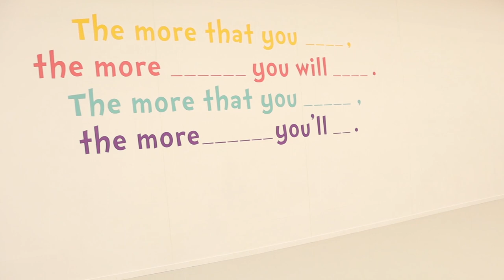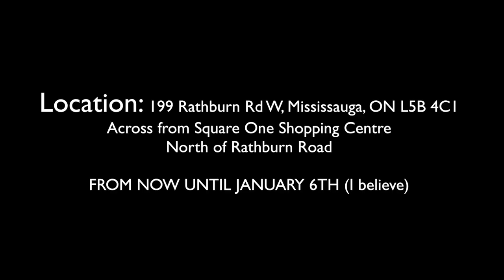The Dr. Seuss Experience Toronto!! AH SO FUN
My childhood dreams came true and if you loved Dr. Seuss as much as I ...you can fulfill yours until January 6th I believe.

Location: 199 Rathburn Rd W, Mississauga, ON L5B 4C1